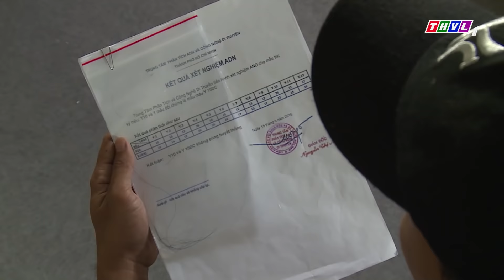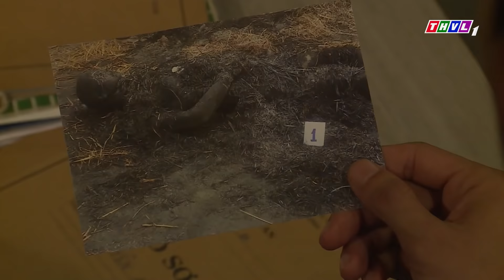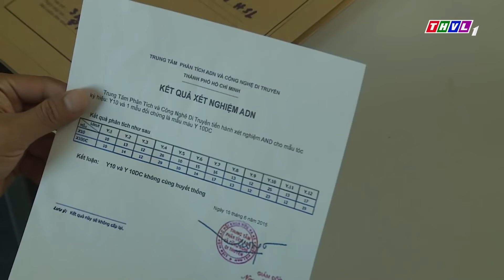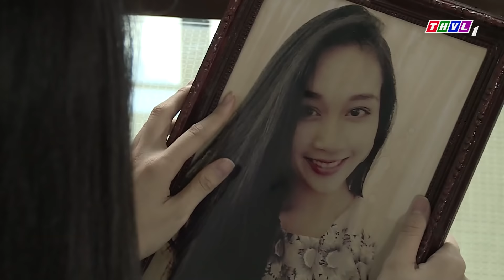vụ án kinh hoàng - bí ẩn làm ĐỘI ĐẶC NHIỆM hoang mang tột cùng | TÌNH KỸ NỮ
THẾ GIỚI PHIM VIỆT - Kênh Giải Trí thuần phim Việt dành cho mọi gia đình với những bộ phim truyền hình đặc sắc đã được phát trên sóng Truyền Hình Vĩnh Long ở nhiều thể loại: tình cảm lãng mạn, tâm lý xã hội, hành động, hài, cổ trang.
Kênh YouTube THẾ GIỚI PHIM VIỆT thuộc hệ thống các Kênh Youtube của Đài Phát Thanh Truyền hình Vĩnh Long giới thiệu những bộ phim truyền hình đã phát sóng có bản quyền của Đài Phát Thanh Truyền hình Vĩnh Long.